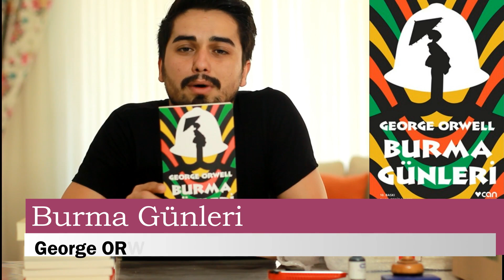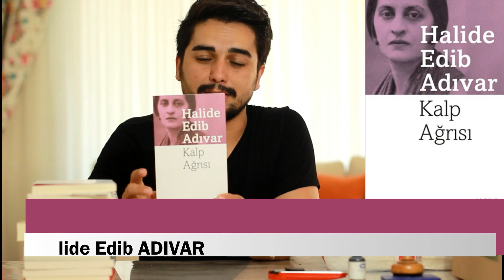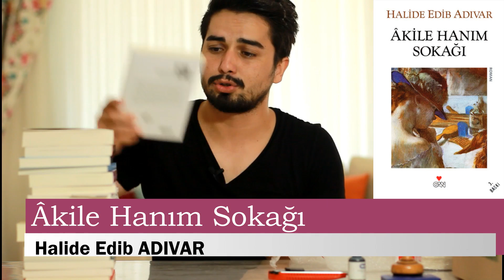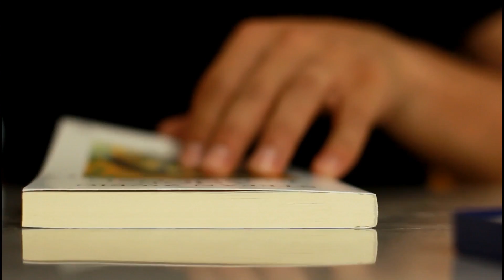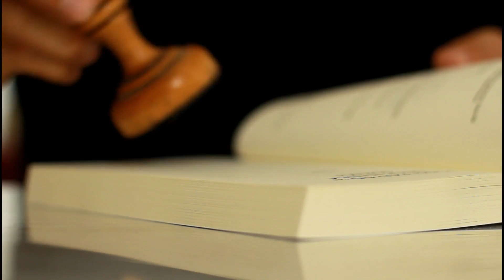Kitap Alışverişi #5 | Mayıs 2017 | Kitap Dünyam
Bana çok çok iyi gelen bir kitap alışverişi oldu yine. 24 tane kitap aldım ve sizlerle paylaştım. Kitaplarla ilgili fikirlerinizi paylaşırsanız sevinirim. İyi kitapkurtlamalar! :)

Merhaba;  kitap okuyan insanların genelde somurtuk, soğuk ve gülmeyen insanlar olduğunu düşünürler. Benim de asıl amacım sizlere hem keyifli vakit geçirtmek hem de sizlerle kaşla göz arasında güzel bir kitap sohbeti gerçekleştirmek. Umarım videolarım sizlere iyi geliyordur. Siz güç verdiğiniz sürece daha güzel, daha geniş kapsamlı videolar hazırlayacağıma inanıyorum. Sevgiyle ve kitapla kalın, iyi kitapkurtlamalar! :)

Diğer Videolarım;

- Kitap Alışverişleri -

- Aylık Okumalar -

- Kitap Tavsiyesi ve Kitap İnceleme -

- Dizi - Belgesel -Film Öneri ve İnceleme -

- Çekilişler -